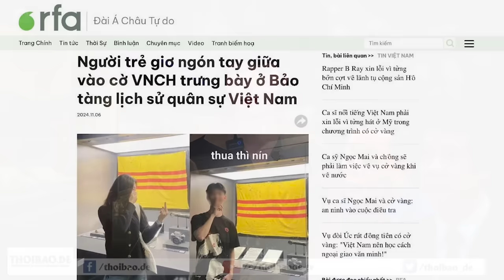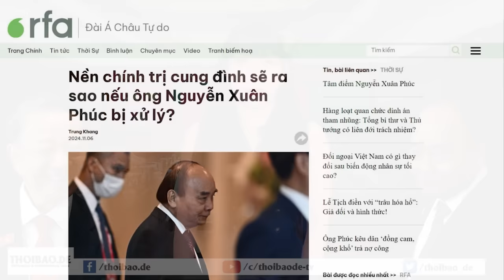Hành vi phản cảm của người trẻ trước cờ vàng ở Bảo tàng quân sự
Một số bạn trẻ bày tỏ niềm vui và tự hào, khi chụp ảnh với lá cờ vàng Việt Nam Cộng hòa trong Bảo tàng lịch sử quân sự Việt Nam, với các cử chỉ phản cảm.

Xem bài chi tiết tại:
Hoặc: